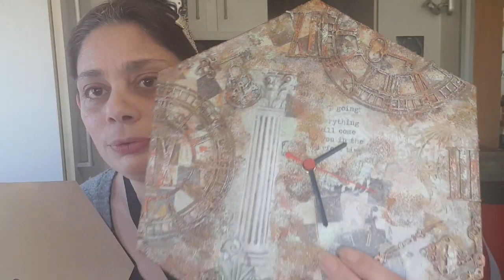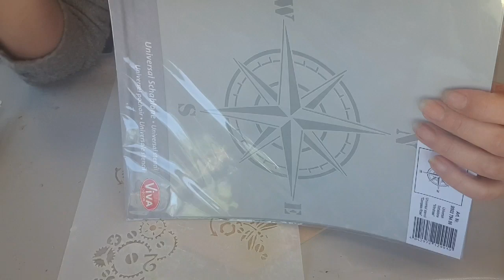Tutoriel projet mixed media pas a pas kippers créatifs n5 horloge mixed media horloge mixed media 😉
Facebook l'atelier de joelle 31
Instagram l'atelier de joelle 31😉